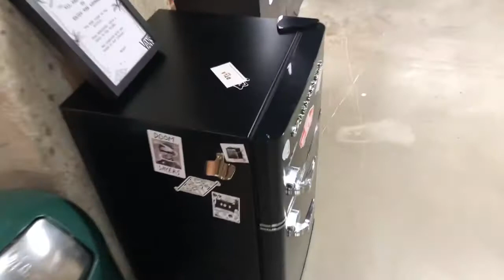JP-life is tough/s2 ep9 adventures in Vans store & Ax throwing